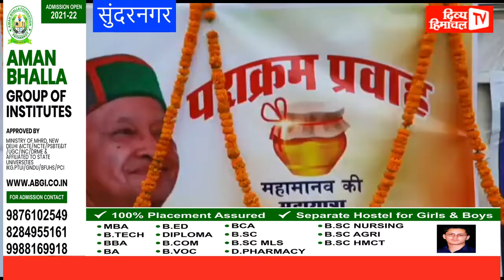पूरे प्रदेश में ऐसे दी जा रही राजा वीरभद्र सिंह को विदाई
divyahimachaltv
dhtv,tvnews
local news
divyahimachalgoodmorning
khabre ftafat
divyahimachalgoodafternoon